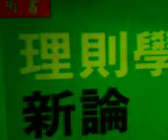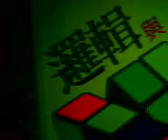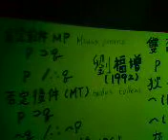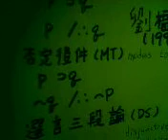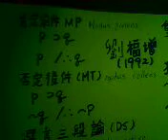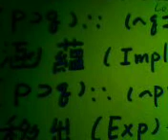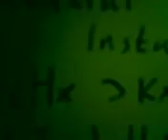邏輯練習LOGIC6 in Chinese speaking.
basic logic rules,two logic textbook in Chinese,W.V.Quine mathematical logic,logic and philosophy. 4 books.